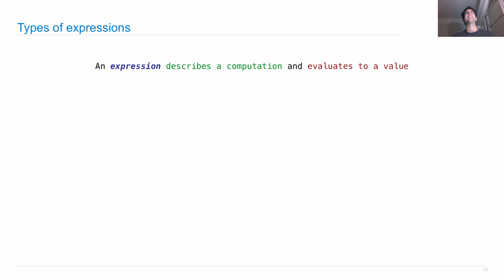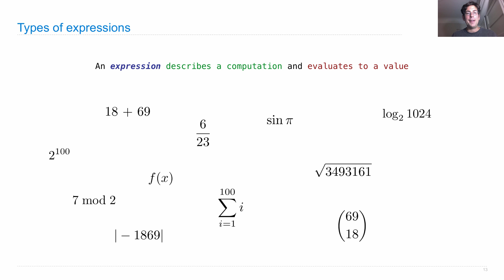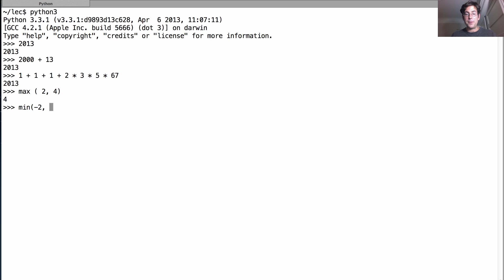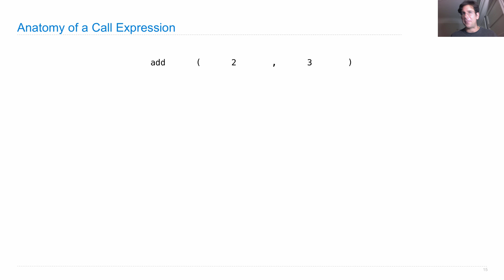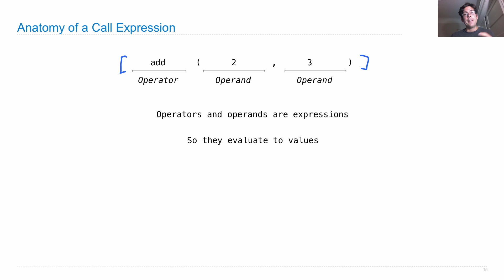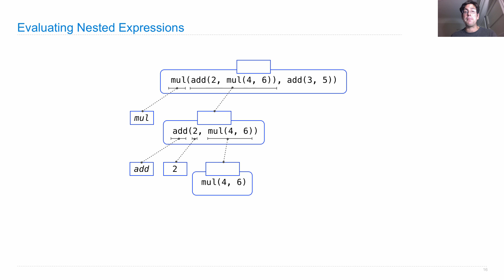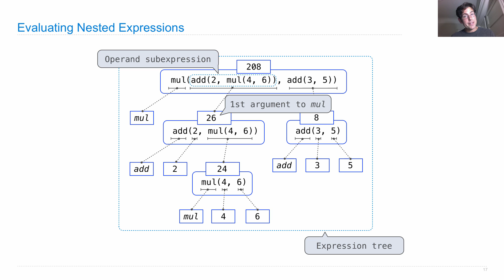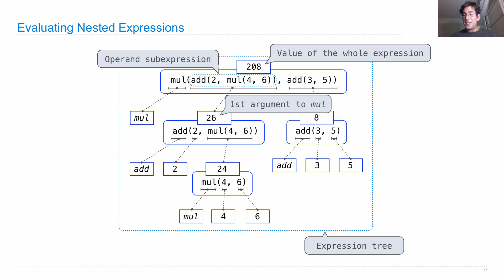61A Fall 2013 Lecture 1 Video 4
Expressions